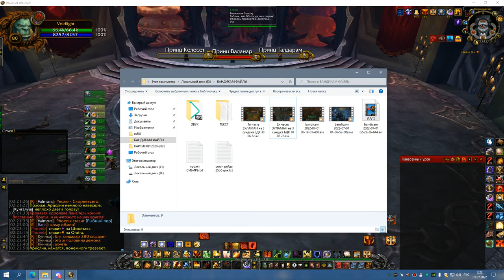2я часть ЦЛК 25об ППАЛ ХПАЛ РПАЛ 30 06 22